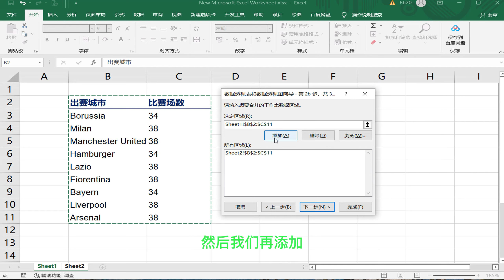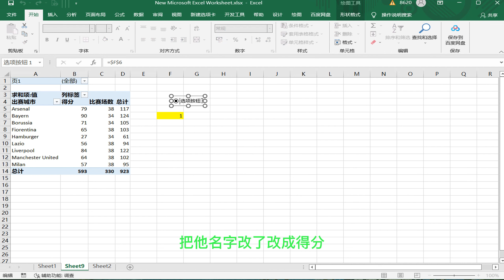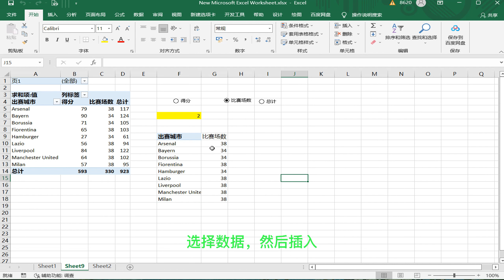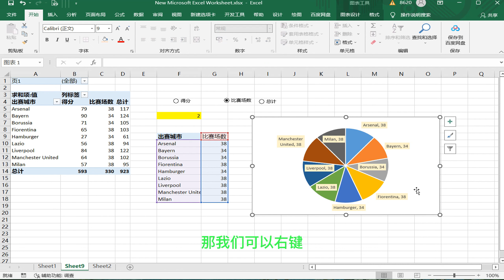Excel 必会技巧- 快速合并表格 & 制作动态图表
大家好：
第一：这个视频主要讲解2个知识点： 1. 快速合并表格 2. 制作动态图表
第二：如果需要知道index函数知识，上两个视频 ：链接：
谢谢大家，有问题，别忘了留言。